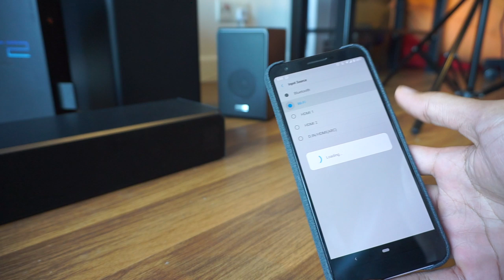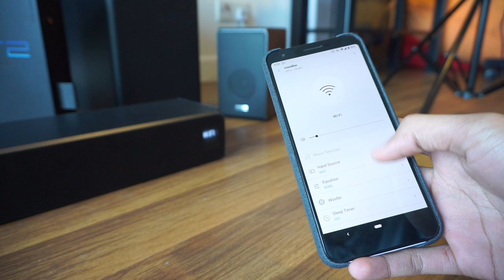Samsung SoundBar Q90R - Lagi Baik Daripada Pembesar Suara Wayang Biasa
Sistem bunyi adalah satu keperluan jika anda mempunyai cita rasa yang tinggi. Apabila menonton filem-filem seperti mempunyai kesan bunyi yang kecil pembesar suara tv kebiasaanya gagal memberi audio yang berkualiti. Jadi jikalau anda adalah penggemar terhadap sistem bunyi berkualiti sila lihat video ini